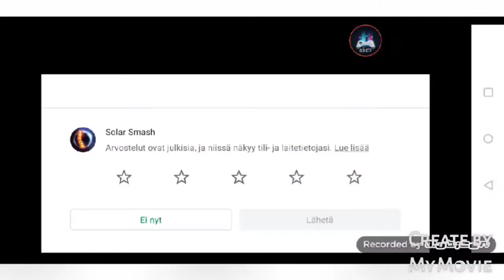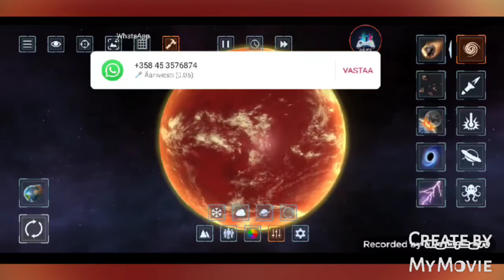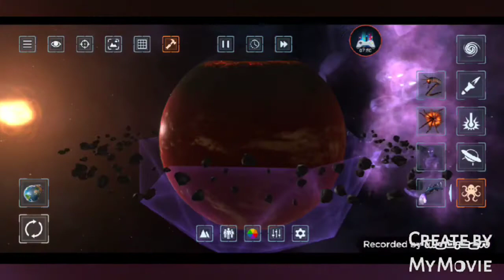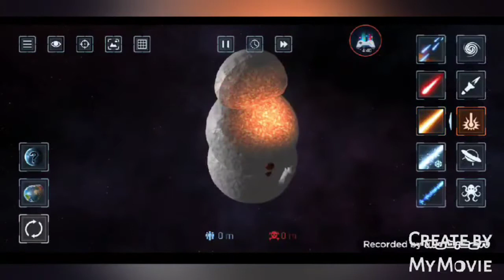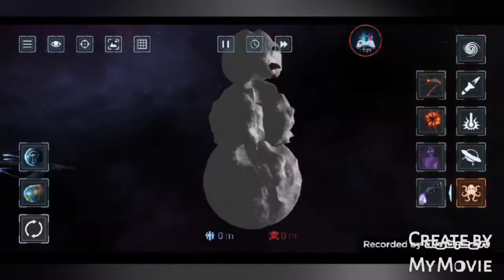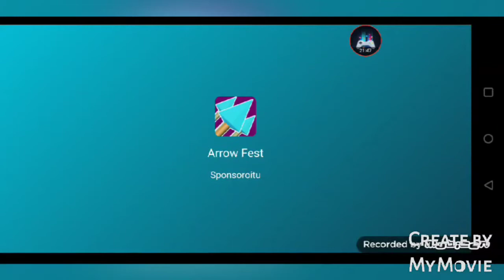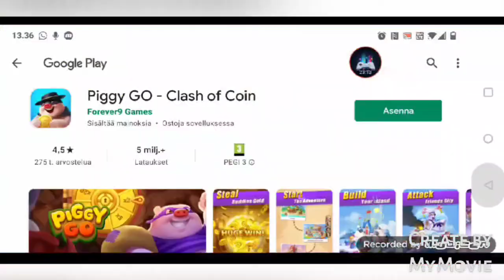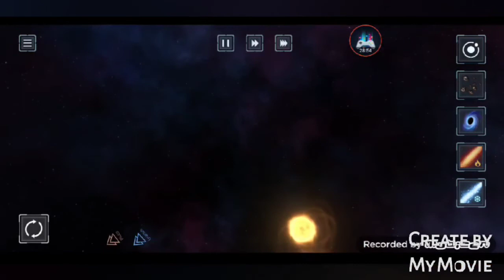Olen maailman tuhoja (Solar smash)